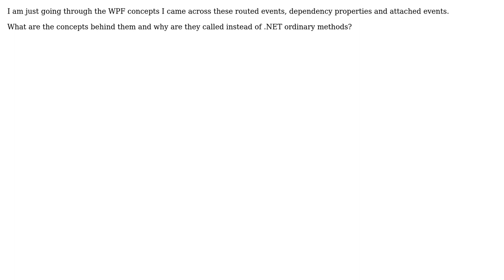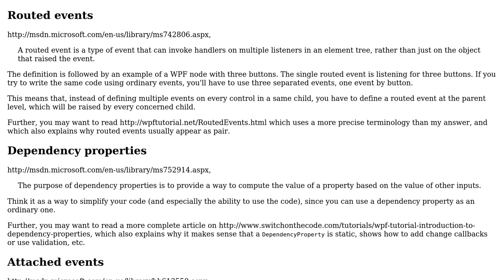What is the difference between routed events and attached events?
With thanks & praise to God, and with thanks to the many people who have made this project possible! | Content (except music & images) licensed under CC BY-SA | Music | Images & others | With thanks to user judith user Arseni Mourzenko and the Stack Exchange Network Trademarks are property of their respective owners. You are responsible for your own actions.